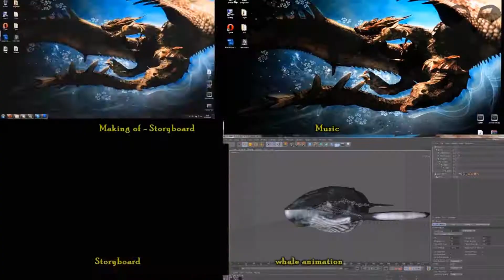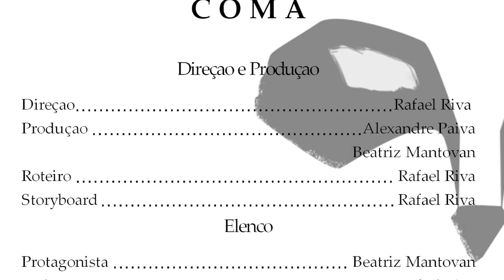C o m a - Making of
Parodiando Tudo e a todos, veja como foi feito a gravação do curta, aprenda como organizar a sua Agenda, veja como ser sexy usando capa, andar feito uma Largartixa elétrica sem deixar cair o capuz, o por que é bom ter Lego em casa e muito mais!

As Músicas e Áudio aqui presentes são dos seus respectivos autores.

FATOS ALEATÓRIOS:
* Esse é o primeiro vídeo da conta a ter 17 minutos.
* Esse vídeo contem 1 gb
* Ninguém saiu machucado das gravações
* A História do Coma é baseado no game "Os sonhos de Mana" criado por Rafael Riva a muito tempo atrás.
* O tempo de render da Baleia foi de 1 semana.
* O Tempo para fazer as máscaras também foi 1 semana.
* O tempo de edição não foi uma semana.
* O tempo de gravação ocorreu em 2 dias.
* Só os fortes vão saber como pegamos as flores.